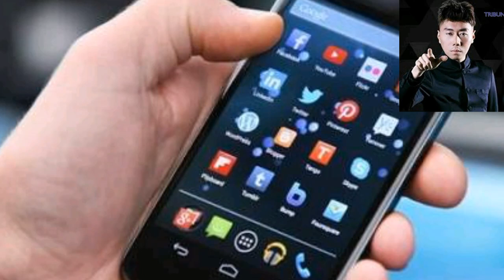HEBOH! Ramalan Warna Keberuntungan Roy Kiyoshi, Untuk Kamu di 2019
HEBOH! Ramalan Warna Keberuntungan Roy Kiyoshi, Untuk Kamu di 2018. Dilansir oleh Ramalan Roy Kiyoshi dan buku terkait, daftar prediksi warna yang membawa keberuntungan untuk setiap zodiak pun sudah diungkapkan oleh para peramal masa depan. Dikatakan warna-warna ini akan membawa kesuksesan dan kebahagiaan di tahun depan. Well, yuk cari tahu punyamu di sini.
RAMALAN Roy Kiyoshi 12 ZODIAK LENGKAP 2018 100% AKURAT Dari Anak Indigo. Share prediksinya agar bisa bermanfaat.